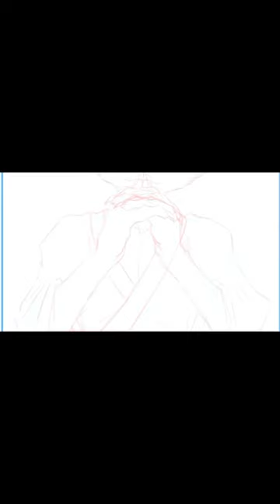Fox art speedart digitalart speeddrawing fox shorts